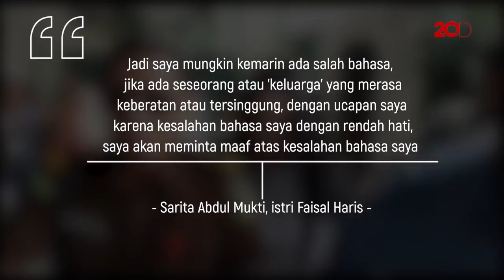Penuhi Keinginan Jennifer Dunn, Sarita Sampaikan Maaf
Jennifer Dunn melalui kuasa hukumnya menyatakan keberatan dengan pernyataan Sarita terkait Faisal Haris yang sering menjenguknya di rutan.